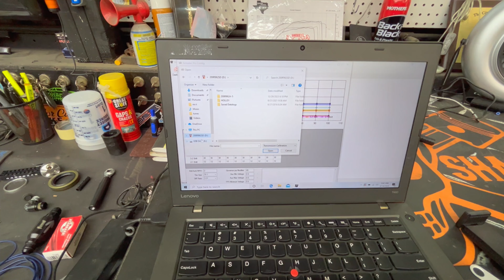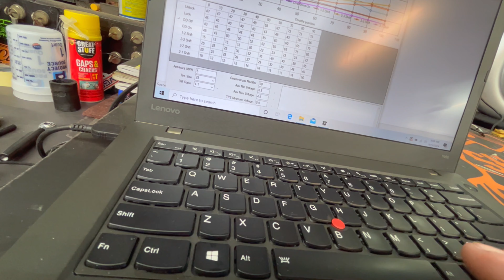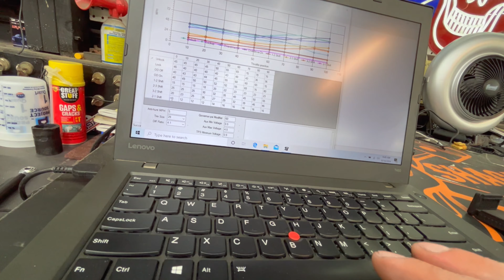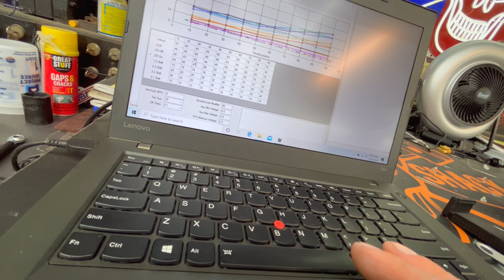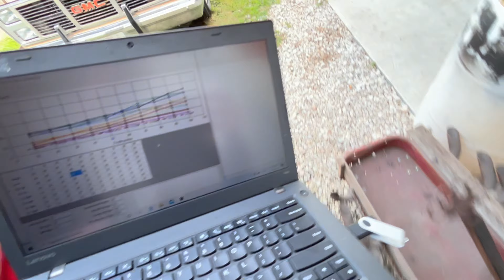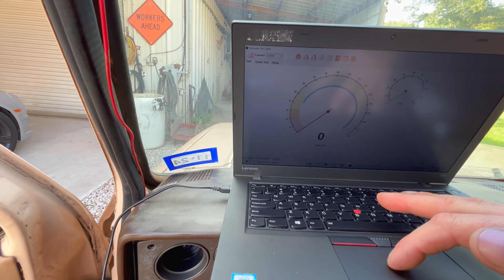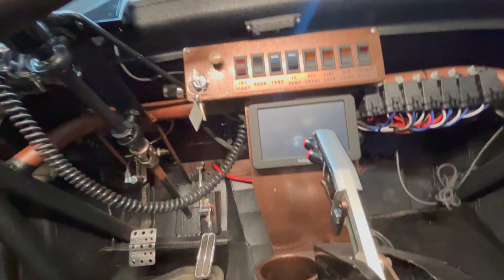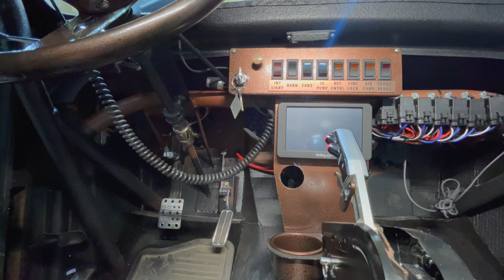Cummins swap C30 test drive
test driving and adjusting the 48re in the cummins swap c30. Then getting ready for Rocky Mountain Raceweek 2.0